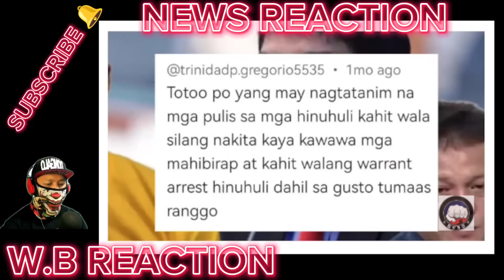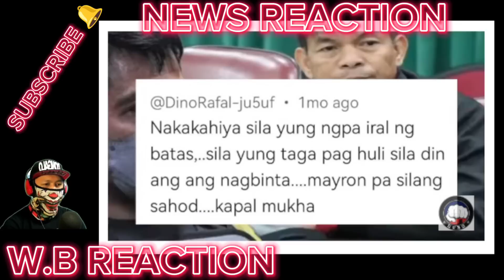HALA! KABARO ni MAYO NA-SHOCKED TINURO na! ni PBBM/ NAGSALITA na si CONG BOSITA/ TULFO NAGULAT!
BONGBONG MARCOS
BBM-SARA
UNITEAM
MAYOR SARA DUTERTE
PRESIDENT MARCOS
PRES MARCOS
VPSARA
PBBM
SEN RAFFY TULFO
RAFFY TULFO
SEN TULFO
SEN RAFFY
IDOL RAFFY
MIKE ABE OPENIONS
PRES DUTERTE
MANNY PACQUIAO
UP DILIMAN
NEWS FILES
AMERIKA JOE BIDEN
MARCOS GOLD
CONG MARCOLETA
MARCOLETA